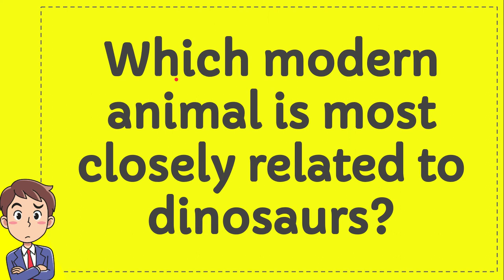Which modern animal is most closely related to dinosaurs?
" Which modern animal is most closely related to dinosaurs?. This video will give you a 'Straight To the point' information / answer / solution of : Which modern animal is most closely related to dinosaurs?.

Here in How Convert we provide a lot of useful information that will make your day better because you will get a lot of fantastic knowledge like this video : (Which modern animal is most closely related to dinosaurs?), and there are a ton other full of knowledge videos.

You can also help other people to comment in comment section if you think that there is important/interesting information that is not covered by this video Which modern animal is most closely related to dinosaurs?